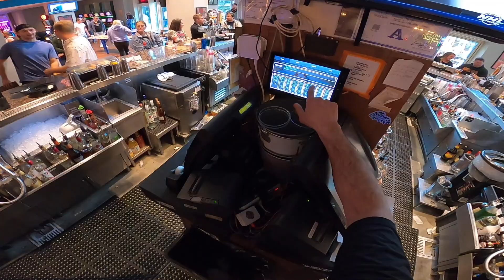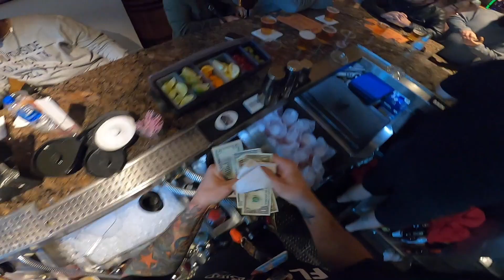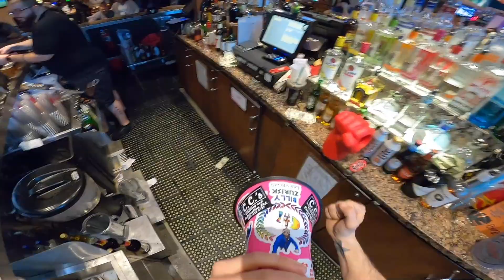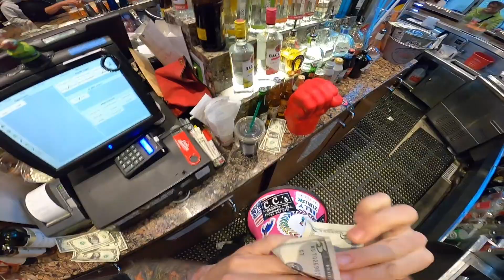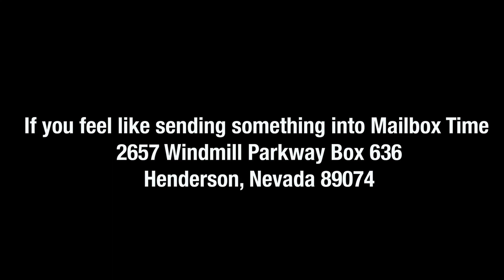Shawn Is The Real MVP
Today At the Las Vegas 50 Cent Beer Happy Hour Shawn Is The Real MVP he kicked butt thanks buddy watch along as the chaos ensues

2657 Windmill Parkway Box 636